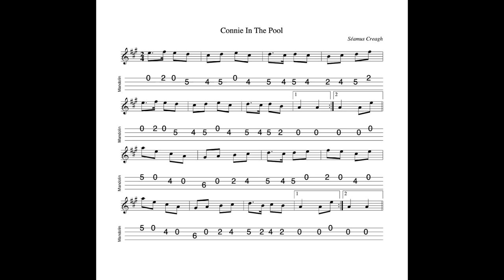Connie In The Pool - a polka in A Major; composer Séamus Creagh; tabbed and played by Aidan Crossey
22 December 2022.  A bright and breezy polka in A, composed by the late fiddler Séamus Creagh.